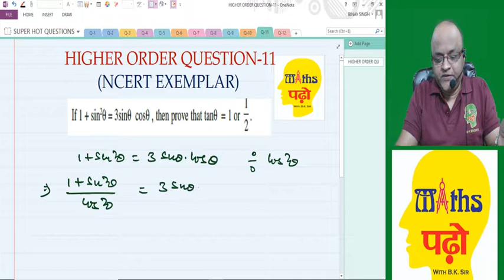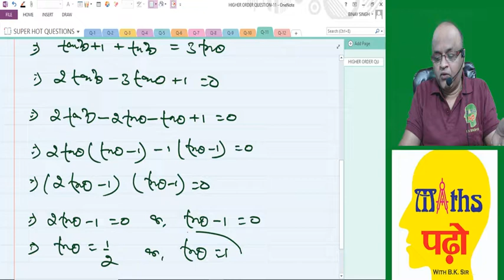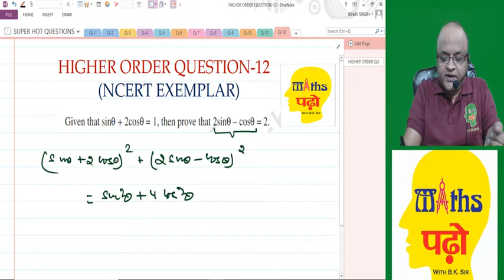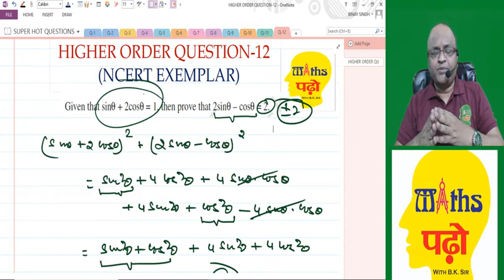Video-8 || Hots Ques.-11/12 || Class-10